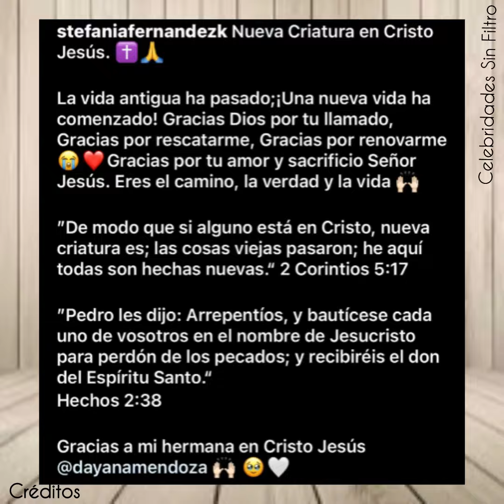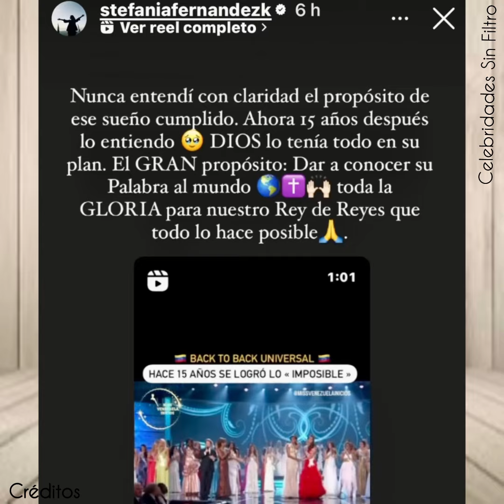Dayana Mendoza Bautizó a Stefania Fernandez 15 Años Después del Back to Back del Mis Universo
Todo sobre las Celebridades, Tus Celebridades Favoritas del Entretenimiento que tanto admiras.

Celebridades Sin Filtro Te Trae todo lo que comparten tus Celebridades (artistas, actores, cantantes, deportistas, personalidades del entretenimiento)  en su día a día desde sus plataformas asi como toda la informacion y novedades del medio del espectáculo.

Video editado por este canal

Curiosidades de tus Celebridades.

"¡Un momento único en la historia! 15 años después del back to back y  hacer historia en Miss Universo, Dayana Mendoza y Stefanía Fernández nos demuestran que su amistad va más allá de cualquier concurso. ¡Vive este emotivo bautismo y sé testigo de su renacer en la fe!

Fuente/ Créditos: Instagram @dayanamendoza @stefaniafernandezk